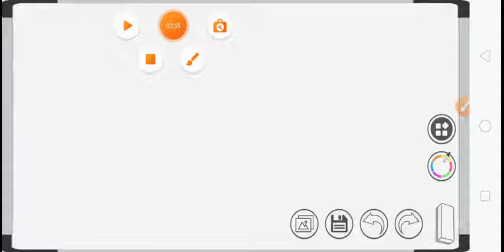29 December 2020